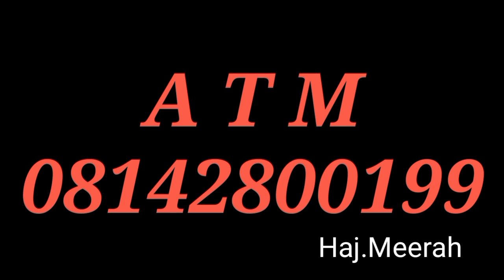FARHATAL QALB part 19